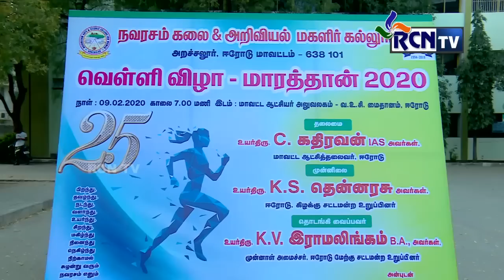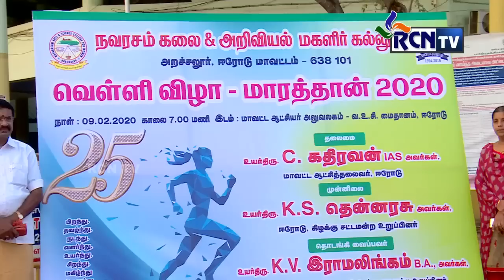Navarasam Arts and Science College For Women | Marathon 2020 | Rcntv